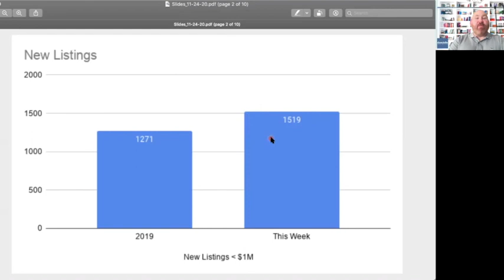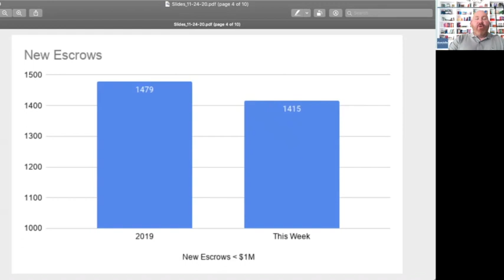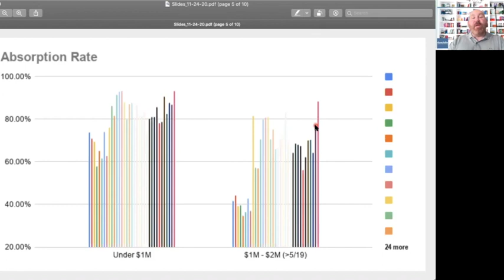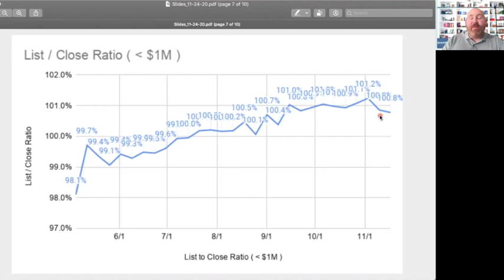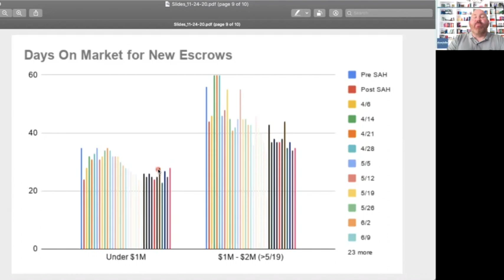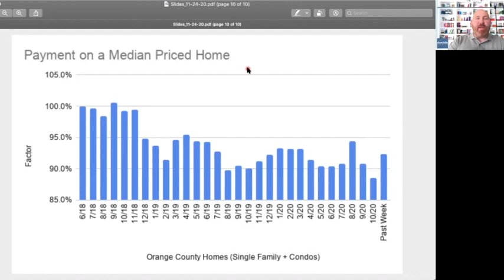SoCal Housing Market Update: 11-24-20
So it gets even crazier...this continues to be the fall like no other. And we completely reverse the normal advice we give to sellers.